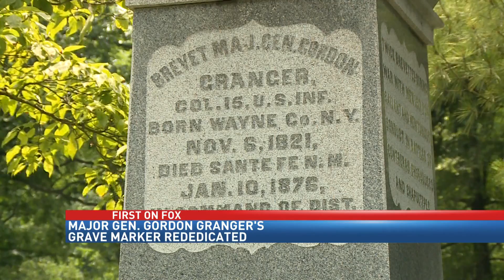Grave of Gen. Granger rededicated on anniversary of announcement that led to Juneteenth